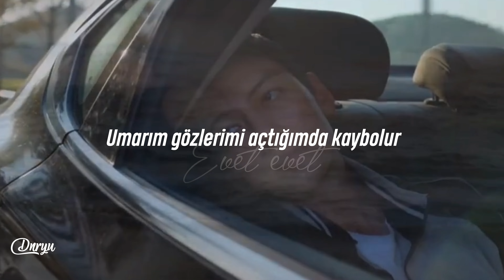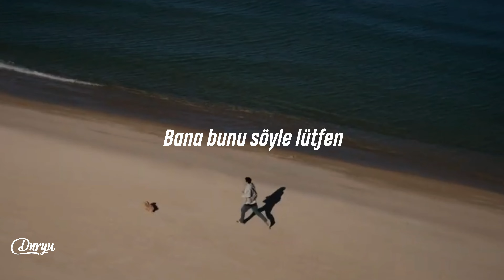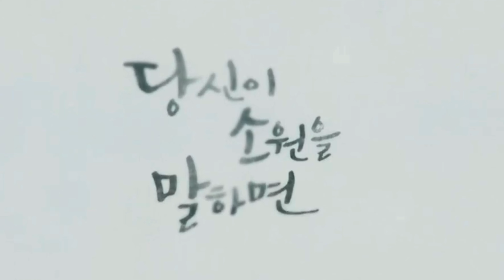Kim Sung Kyu – Loner (Türkçe Çeviri) If You Wish Upon Me OST Part 1